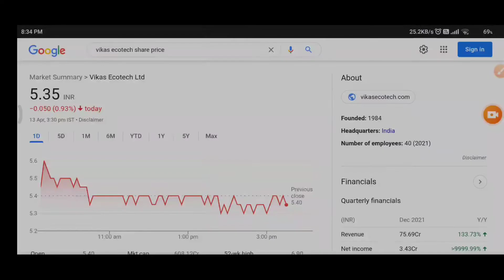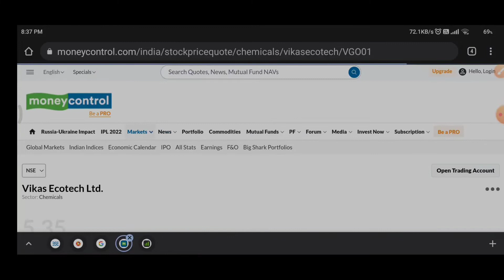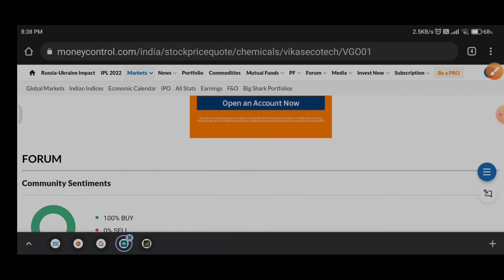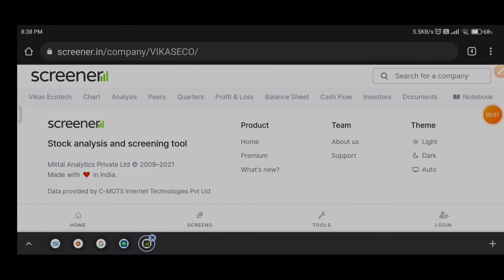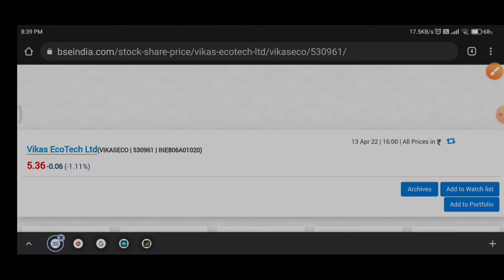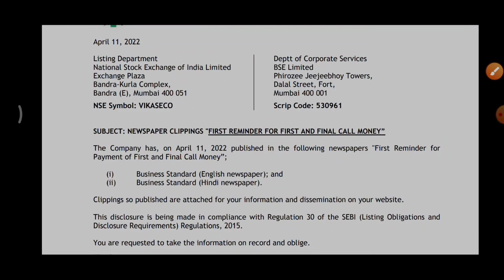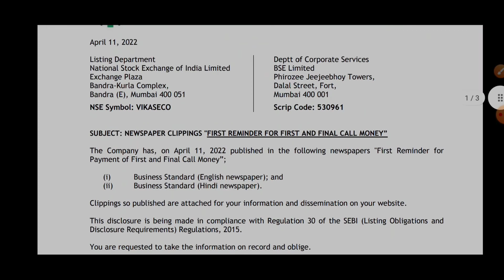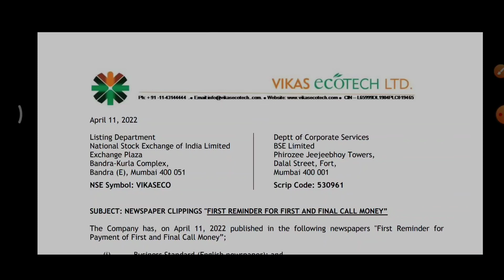Vikas Ecotech latest news । Vikas Ecotech share today news update । Vikas Ecotech share news